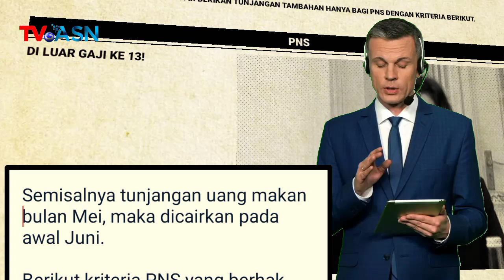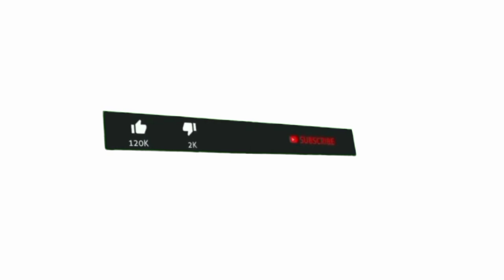🔴MENKEU SRI MULYANI FIX BERIKAN TUNJANGAN TAMBAHAN HANYA BAGI PNS DENGAN KRITERIA BERIKUT.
DI LUAR GAJI KE 13! MENKEU SRI MULYANI FIX BERIKAN TUNJANGAN TAMBAHAN HANYA BAGI PNS DENGAN KRITERIA BERIKUT.

pensiun anggota dp,uang pensiun anggota dprd,kenaikan
gaji pns,gaji pns naik tahun 2024,info kenaikan gaji
pns,jadwal kenaikan gaji pns 2024,kenaikan gaji asn
2024,kapan gaji pns naik, gaji pensiunan terbaru 2024,
pensiunan naik gaji terbaru 2024, imfo kenaikan gaji
pensiun terbaru hariini, gaji pensiunan baru saja, pensiunan
naik gaji terbaru 2024,
tunjangan sertifikasi guru triwulan 1,tunjangan sertifikasi
guru triwulan 2,tunjangan sertifikasi guru triwulan
3,tunjangan sertifikasi guru triwulan 4,tunjangan khusus
guru,tunjangan profesi guru,tunjangan
penghasilan,bantuan operasional sekolah (bos),guru
sertifikasi,ristek
kemendikbud,pns/asn,gaji pns,pensiunan pns/asn,gaji
pensiun,daftar gaji pensiunan,daftar gaji pns,guru pns/
pppk,gaji pns naik tahun 2024,kenaikan gaji pns, thr
polri,besaan thr 2024, thr pensiunan polri,thr pns,thr pns
202,thn 2024,thr pppk,thr pppk 2024,thr tni,kapan thr
cair,gaji 13,gaji 13 2024,pppk,pppk 2023,pppk 2024,cpns
2024,info thr pns 2024,thr pns 2023,masa pensiun,thr
pensiunan,thr pensiun 2024,thr pensiunan 2024,thr
pensiunan pns,thr pensiunan tni,kenaikan thr pns,kenaikan
thr pensiunan,kenaikan gaji pns,

apbn 2024,
kenaikan gaji pns 2024, tunjagan sertifikasi guru triwulan 4
2024 kapan cair,tunjangan setifikasi guru triwulan 3 2024
kapan cair,tunjangan profesi guru triwulan 3
2024,tunjangan sertifikasi guru triwulan 4 2024,sertifikasi
guru triwulan 3 2024 kapan cair,sertifikasi guru triwulan 4
2024 kapan cair,berita guru,tunjangan profesi
guru,tunjangan profesi guru 2024,tunjangan sertifikasi guru
2024,sertifikasi guru triwulan 3 2024,